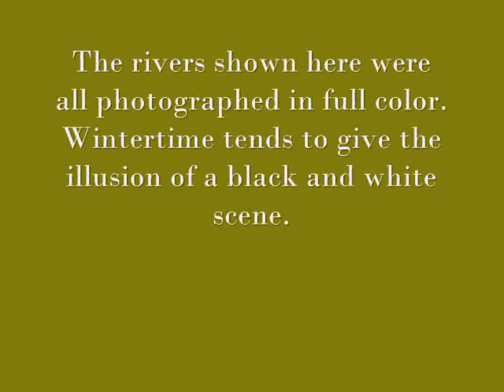Rivers In Winter (A Journey in Snow and Water) .wmv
A photo history of some of the rivers in Northern Michigan that I have visited over the years including time during my 16 years as a residential real estate appraiser.  Rivers in the winter harbor a special beauty.  Because of the snow and the surroundings, rivers in the winter often have the look of being a B&W photo.  Please enjoy.